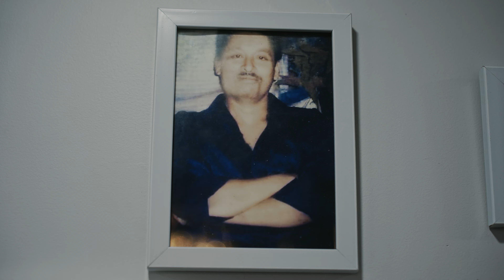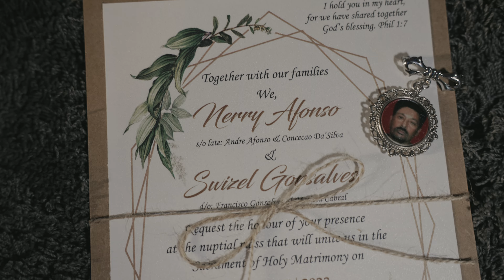Goan Catholic Wedding 2023 | Swizel & Nerry